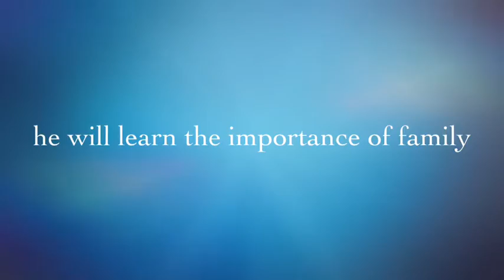Selfie Official Movie Trailer 2013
Selfie official movie trailer
Featuring Selfie from Charles Trippy